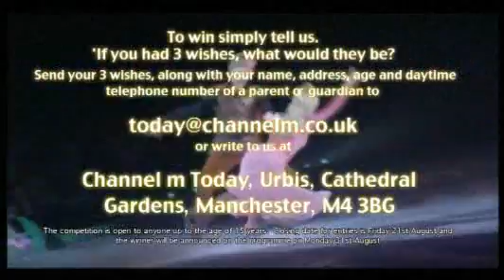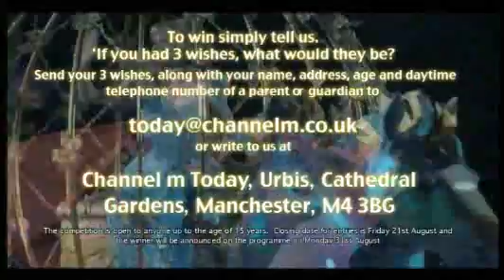Disney On Ice Competition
WIN tickets to see Disney On Ice at the MEN Arena.